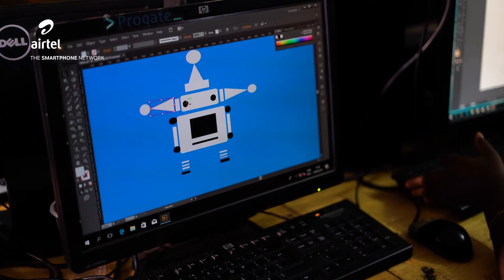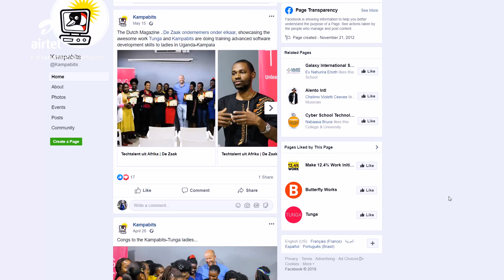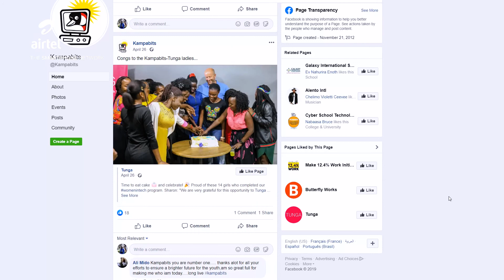Airtel My Hustle Season 2 Episode 18- KampaBits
Kampabits uses technology to empower less privileged children with skills in web development and more On AirtelMyHustle this week we feature Lawrence Ssengendo. To feature, send us brief business info, your bio and how you use Airtel Money & Internet to grow your business.